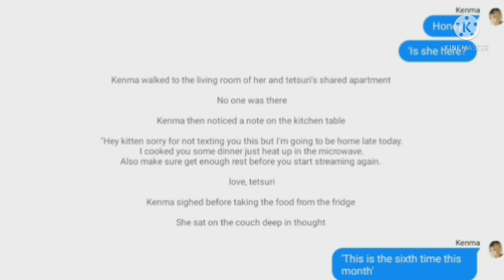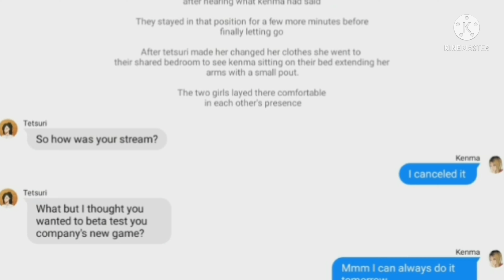Home late II fem kuroken fluff II first text vid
This is so cringe 😅🤮